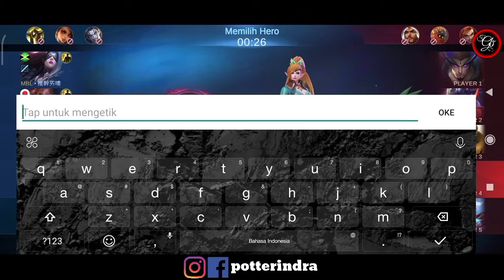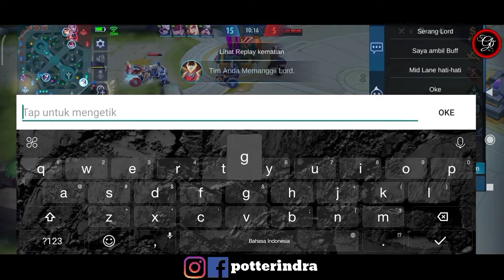Damage Gilak Collabs Bangka Belitung - Mobile Legends - Tigreal Montage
meta baru update revamp hero old
asli cuman ngakak gak ada aklhak wkwk
thanks all meta 2020 bikin ku keinget zaman dulu
Kategori : Games Online
GO-PAY, OVO, DANA, Link Aja, Bank Transfer

💎 Indonesia
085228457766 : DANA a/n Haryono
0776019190 : BNI / Harindra Guruh Respati

💷 Cryptoccurency
D8GPxhJ3U485wtLxeK2SfgqYejcwqvYrhA : Dogecoin
19jD8Eb7Z2DBqqmJr6z7Yg6abgoC7h2F6B : Bitcoin
TPMX5NieQUkWPKvAGFejV3MFDKomRWKjke : BTT / TRX
1. Download Mobile Legends :
Ada di Playstore dan IOS
2. Total Kuota Hingga 3.05 Giga
3. Info Games :
 Ditawarkan Oleh : Moonton
 Dirilis Playstore : 24 September 2016
🥰 Username MLBB : potterindra
ID Grup MLBB 1 : 2297732
KABAR UPDATE